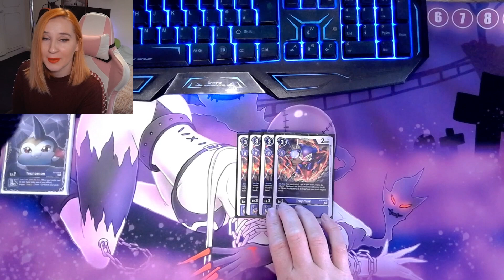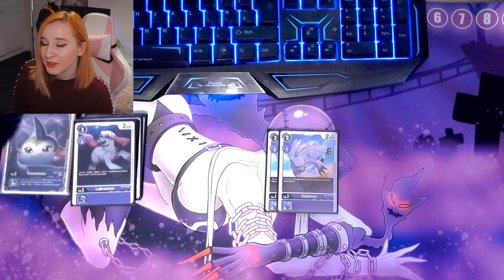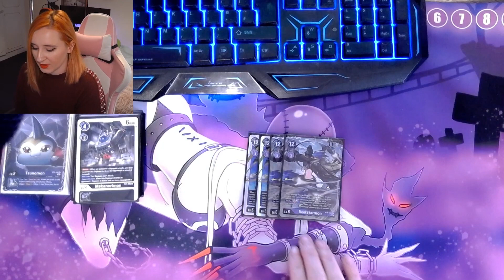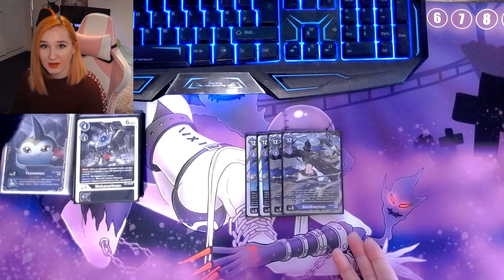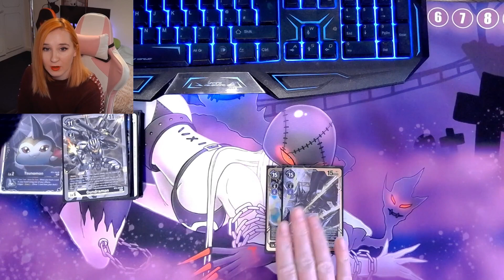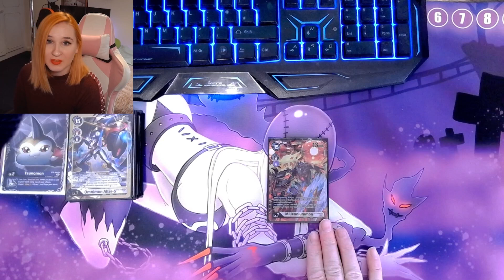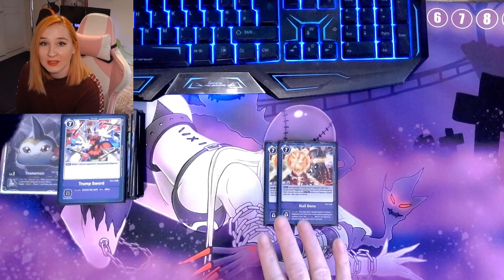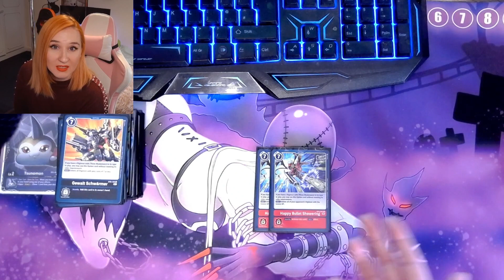Musketeers Store Champion Deck Profile | First Place | BT6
You asked for the updated Musketeers deck profile and here it is, the list I won the store championship with.

For some awesome Yu-Gi-Oh and Digimon Merch go to Lumchopart.com